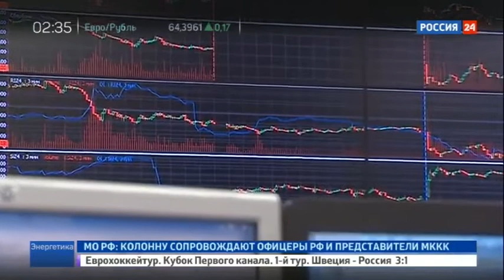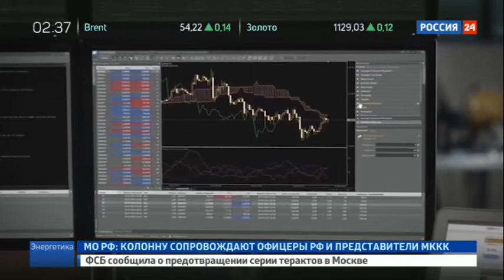Программа Энергетика от 16 декабря 2016 года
В данный момент вы смотрите Программа Энергетика от 16 декабря 2016 года на канале Евгений Поддубный - Новости России.

последний дом, самые новости, новости 6 дней раньше, новости последние на сегодня, новости волгограда, новости рф, новости саратова, лента ру новости